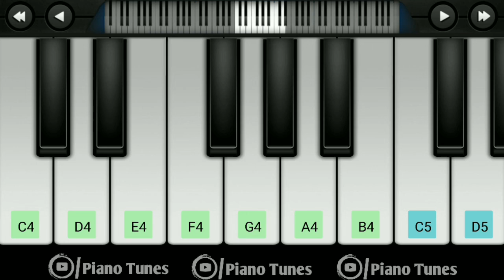Kiss Me Close your eyes - Dairy Milk Ad Bgm | Cadbury